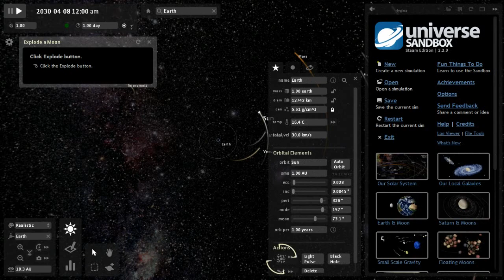Universe Sandbox Heliocentric vs Geocentric